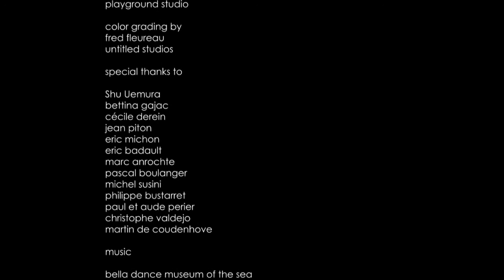MIDNIGHT LASHES, by Linda Bujoli for Shu Uemura